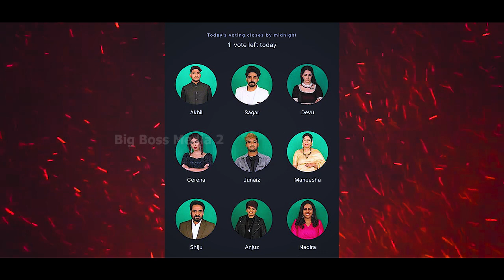കനത്ത വോട്ടിങ് 🤯 BIGG BOSS MALAYALAM SEASON 5 LIVE VOTING RESULTS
🎀  𝐿𝒾𝓃𝓀𝓈  🎀
Hot star cash കൊടുക്കാതെ വോട്ട് ചെയ്യാം :-

ബിഗ്‌ബോസ് ലൈവ് കാണുവാൻ ഈ ലിങ്കിൽ പോകുക

🎀  𝐿𝒾𝓃𝓀𝓈  🎀

bigg boss
bb malayalam
hotstar
asianet
malayalam bigg boss
bigboss5
devu biggboss
vishnu joshi
bigboss
vishnu joshi biggboss
viber good biggboss
sreedevi menon
angeline mariya biggboss
malayalam
bigg boss
summer media
biggboss malayalam season 5 live
bigg boss malayalam season 5
bigg boss
bigg boss malayalam
mohanlal
bigg boss season 5
Lachu Gram
Sreedevi Menon aka Viber Good Devu​
Maneesha​
Akhil Marar​
Cerena Ann Johnson
Aishwarya Suresh aka Lachugram​
Aniyan Midhun​
Junaiz VP​
bigg boss
Sobha Viswanath
Angeline Mariya​
​Sagar​
Sruthi Lakshmi​
asianet bigg boss
bigg boss malayalam season 5 full episode
bbms5
bbms5 contestant list
big boss malayalam season 5
big boss malayalam season 4
biggboss malayalam
Latest News, Videos and Photos of Bigg Boss Malayalam
Latest & Full Episodes of Bigg Boss online on Disney + Hotstar. Binge watch episodes of Bigg Boss entire season 5 only on Disney + Hotstar